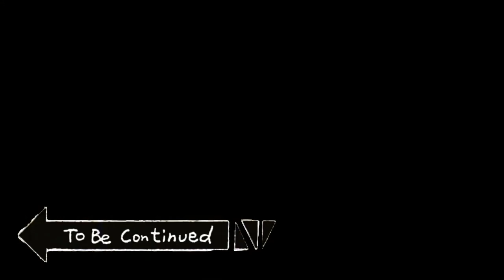Туристический отдых \\\ дикая часть пляжа Толстяк в Севастополе